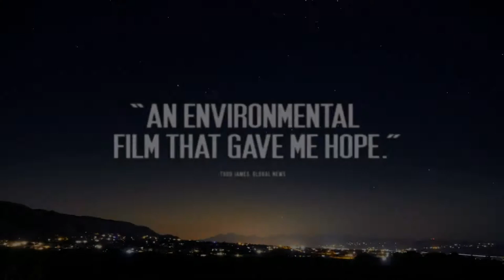The Need To Grow | Free Online Film Screening | This Saturday!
The Need To Grow is a feature documentary following underdog leaders of decentralized solutions and cutting edge technologies to fix our broken food system and regenerate our planet’s dying soils. With an estimated 60 years of farmable soil left on Earth, more toxic chemicals sprayed than ever before, seed varieties going extinct, bees dying off, historic water shortages, epidemics of malnutrition, the time to heal our food system, our environment and ourselves is now. But can we feed the world without destroying it? Shot over three years, the film offers an intimate look into the hearts of activists and innovators - an 8 year old girl challenges the ethics of one of the most beloved organizations in the country - a renegade urban farmer struggles to keep his land as he revolutionizes resource efficient agriculture - and an accomplished visionary inventor faces catastrophe in the midst of developing a solution that could change the world. The Need To Grow delivers the most alarming research on why soils are so important to our ecosystem - it reveals not only the potential of localized food production models that work with nature, but more importantly, reveals our potential as active participants in an interconnected biosphere to become a planetary force to restore the Earth.

Please join us for this special online film screening on Saturday. The movie will be followed by a discussion with Aya & Manal, the co-founders of Namliyeh about their activities in Jordan and their review on the film.